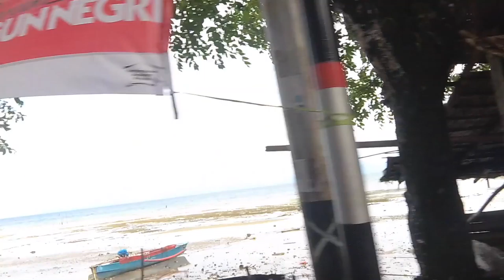Amboina 6: The Last Day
Dangke! Amatoo! That’s how the local people say thank you and goodbye here in Ambon. These six days journey in this beautiful city with its beautiful nature and people marks the most eastern part of Indonesia that I have visited and it has been beyond amazing and surpassed all my expectations. Hope to be back here again sooner or later. See you guys